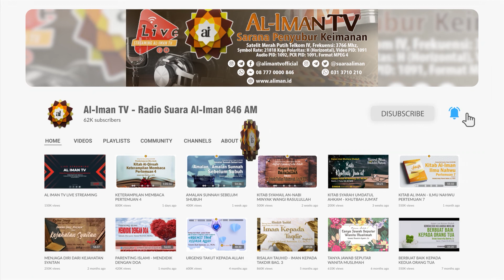90. Mendoakan yang Sudah Meninggal - Ustadz Mubarak Bamualim, Lc., M.H.I. : Kitab Riyadhus Shalihin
Jazaakumullaahu Khayran.